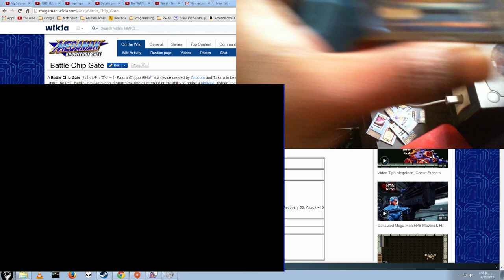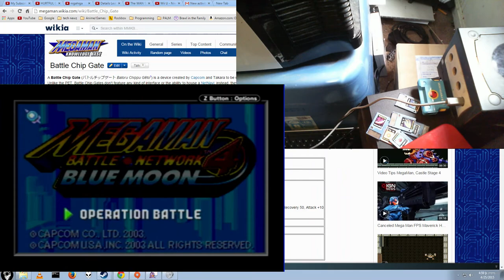mmbn4 - Hidden battle mode! Play using real chips!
How to access the hidden 'operation battle' mode, it's included in the usa version of the game, but  requires you to connect a battle chip gate!  it's basiccly a boss rush mode, but allows you to use your real usa/jp/kor battle chips to fight bosses!